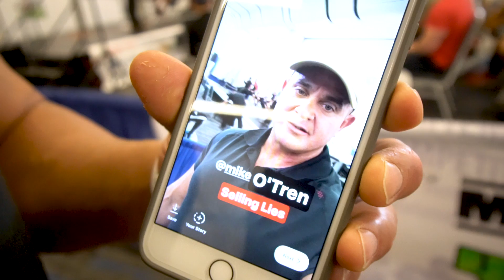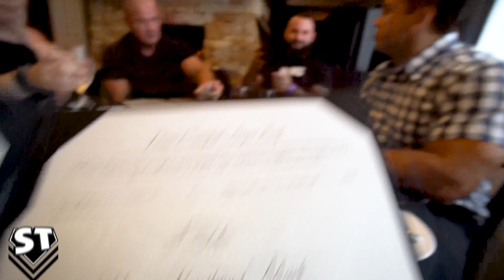Mark Bell at the 2017 San Jose Fit Expo | Hustlemania 15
Mark Bell visits with friends and fans at the 2017 San Jose Fit Expo.